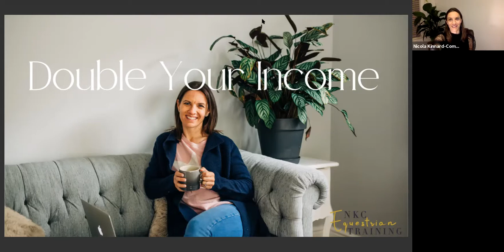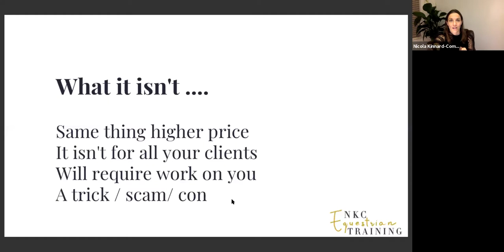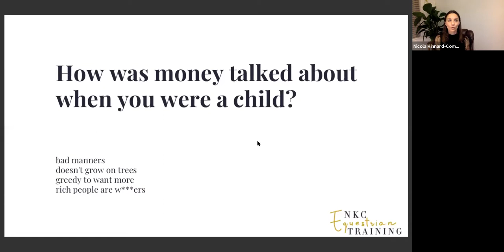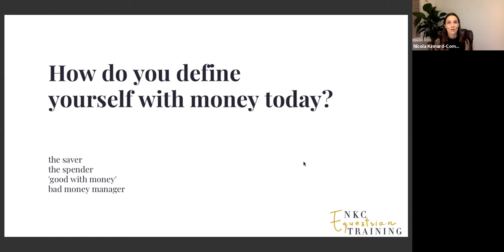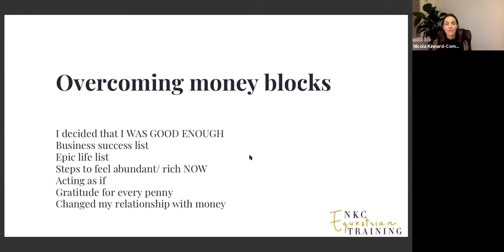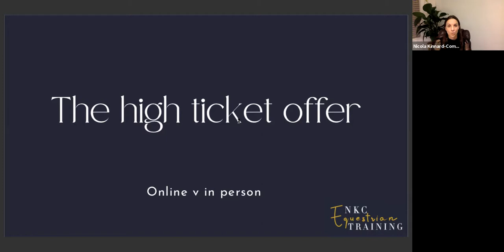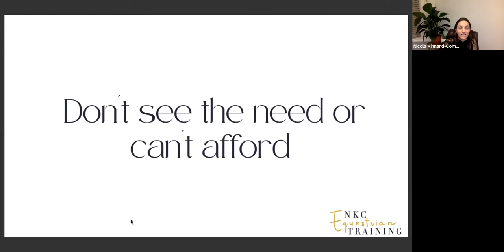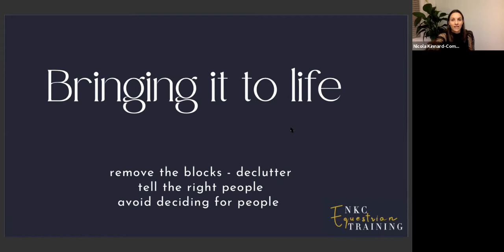Double your Income (without double work)